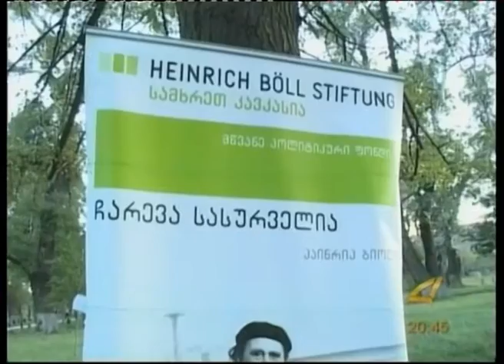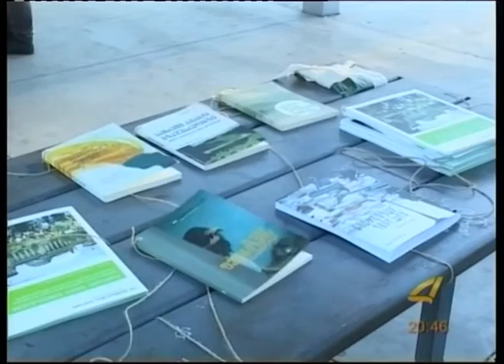რუსთავის ეროვნული პარკი "GREEN FEST"-ს მასპინძლობს 24 -09 -2016